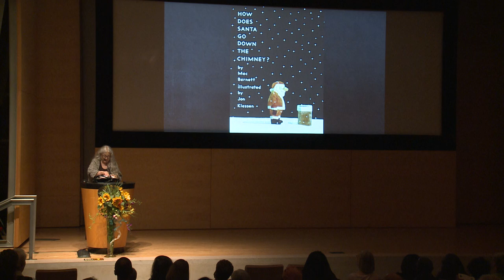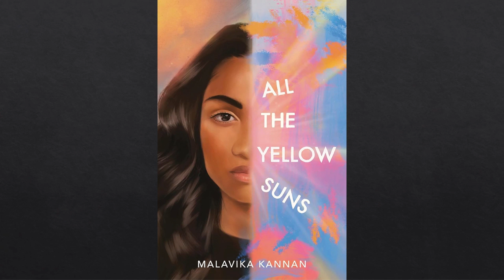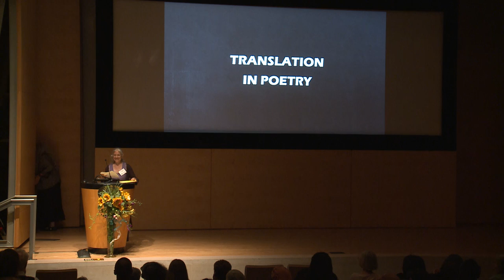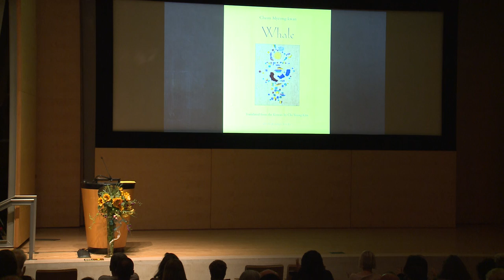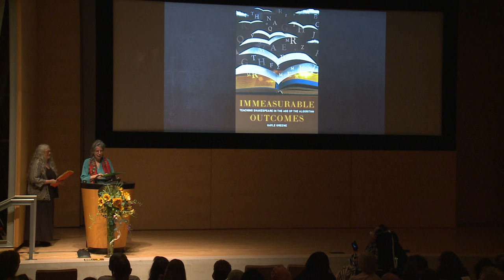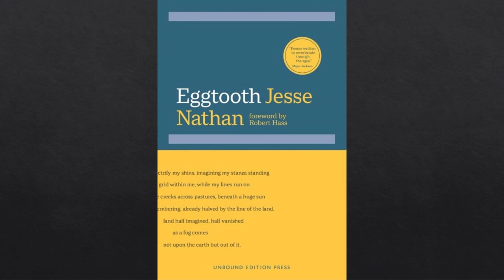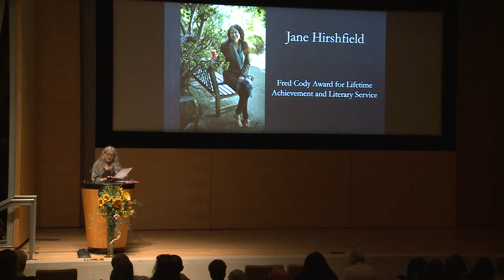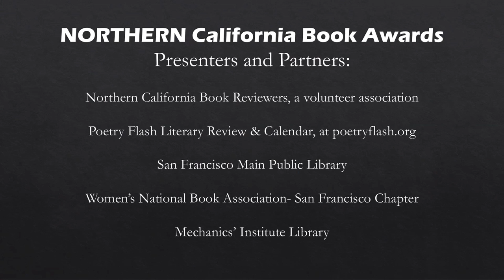43rd Annual Northern California Book Awards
The 43rd Annual Northern California Book Awards recognize the best published works of 2023 by Northern California authors and California translators state-wide.

Presented by the Northern California Book Reviewers, Poetry Flash, and San Francisco Public Library, with our community partners Mechanics' Institute Library and Women’s National Book Association-San Francisco Chapter.

The Fred Cody Award for Lifetime Achievement and Service will be presented to a distinguished member of the Northern Californian literary community. The winning Northern California authors will speak and briefly present their books.

Eligible books are divided into categories: Fiction, General Nonfiction, Creative Nonfiction, Poetry, and Children's Literature (Younger Readers, Middle Grade, Young Adult). The California Translation Awards in Poetry and Prose will honor works of translation by translators based in California.

The Northern California Book Reviewers, editors and book reviewers, select the awards.

History of the Northern California Book Awards

The award ceremony will take place on September 7, 2024  followed by a book sale, signing, and a meet-and-greet mingle.

Nominated books were available for purchase at the event.